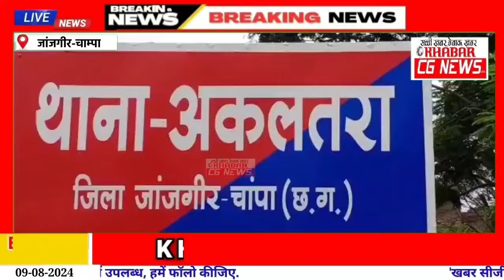Janjgir Big News : महिला सरपंच से पंच ने की जातिगत गाली-गलौज, पुलिस ने FIR दर्ज किया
KhabarCGNews